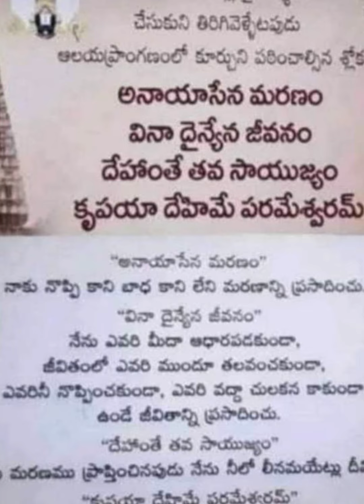తాళపత్ర గ్రంథాలు||inspirational quotes||talapatra grandhalu||manchi matalu||puranalu